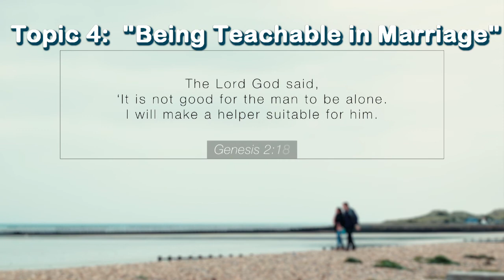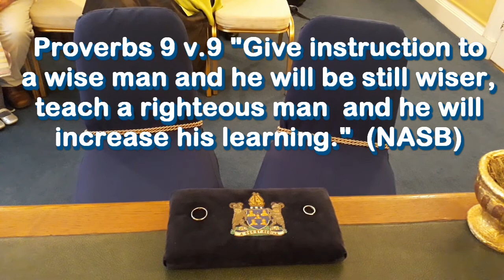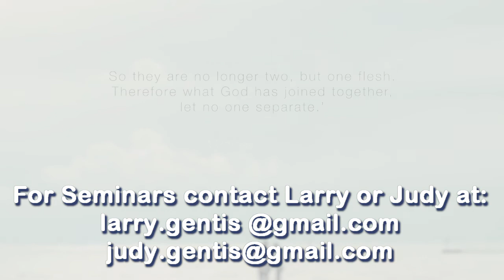April 2018 Being Teachable in Marriage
This video highlights the necessity of both husband and wife being willing to change and be changed in marriage.  After 31 years of marriage, I'm not the same man Judy married, and she's not the same woman I married, because she's changed and I've also changed.  It's a good and healthy sign of a dynamic and growing relationship if it's embraced as a healthy symptom and not as something that is divisive.

Marriage flourishes under certain conditions, and one of them is "when you tell me you'll do something, can I count on it?" This is an everyday interaction, and Gareth and Angela share it with us with great humour and frankness.  Hope you like it!